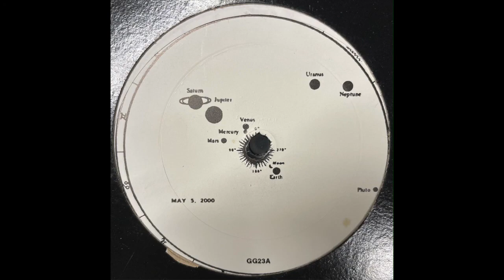Gigi Galaxy - When The Planets Align (1997)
Teknotika Records ‎– GG023
(1997)